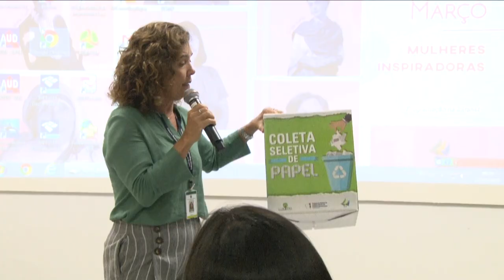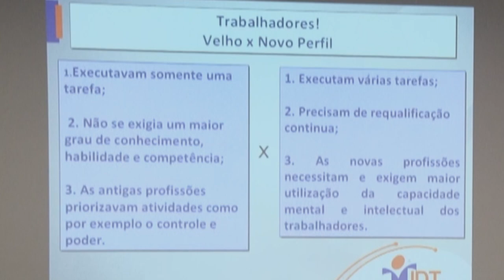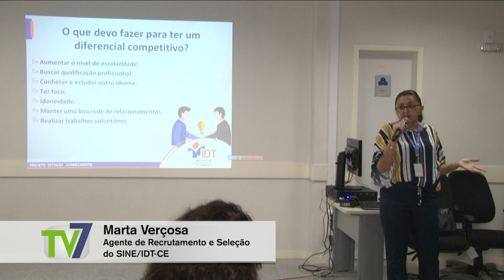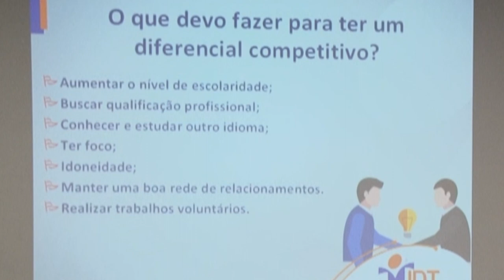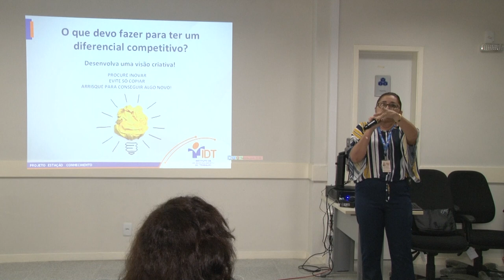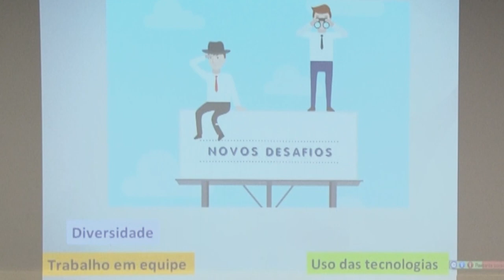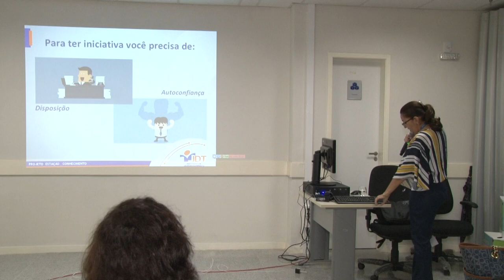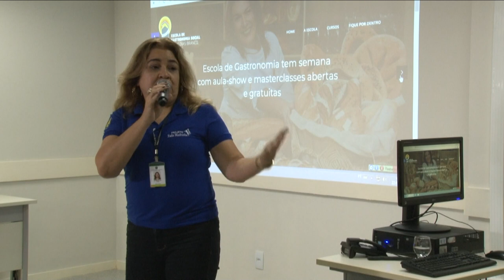Palestra "Programa de Estágio do TRT7"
Evento realizado no dia 22/03/2019, no auditório do Fórum Autran Nunes.